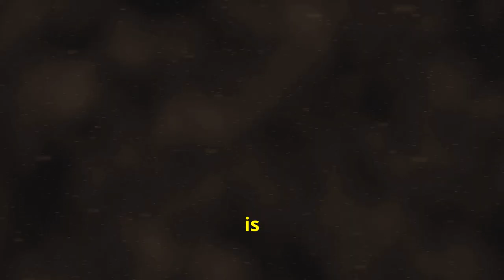Unveiling the Mystery of Sandstorms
1. "The Phenomenon of Sandstorms in Arabian Countries: Causes and Effects"
2. "The Dust Bowl Era: America's Historic Sandstorm Disaster"
3. "The Sudan Dust Storm: A Closer Look at a Powerful Arabian Gulf Sandstorm"